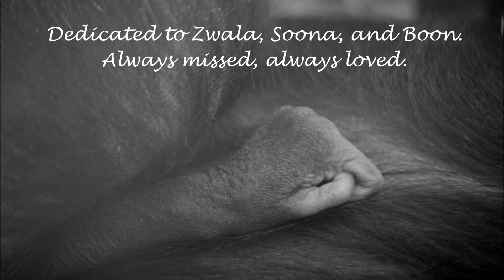In Memory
A tribute to Zwala, Soona and baby Boon. All were amazing ambassadors for their kind and are greatly missed.
Thanks to Harry Hmura for permission to use music from is album, 'I AM I AM'.